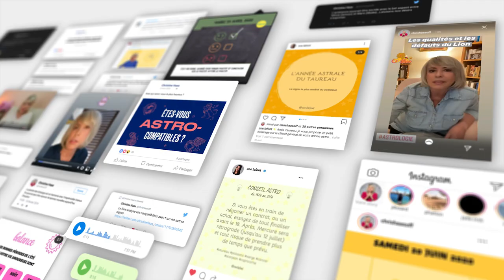Horoscope Verseau ♒️ 2021: une année intense ☄️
🌟 horoscope du Verseau pour 2021, avec une partie ambiance, une partie travail/quotidien et une partie amour.